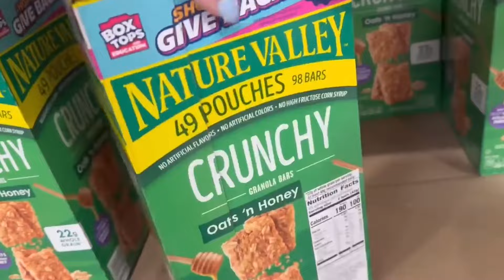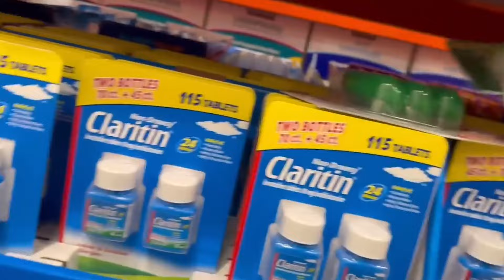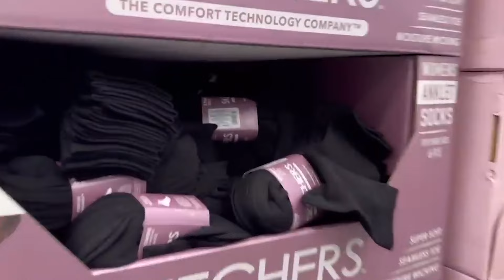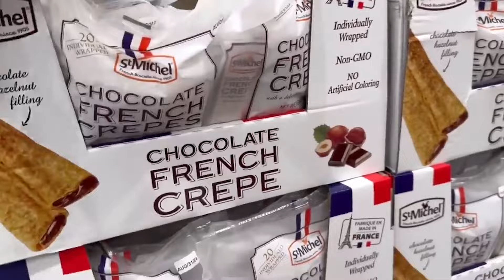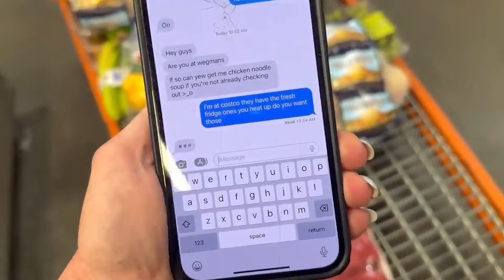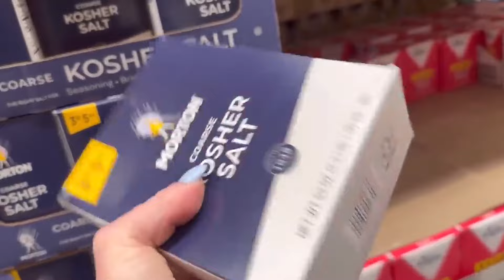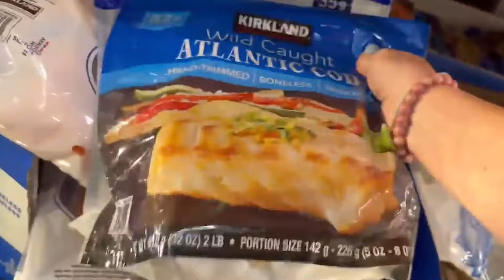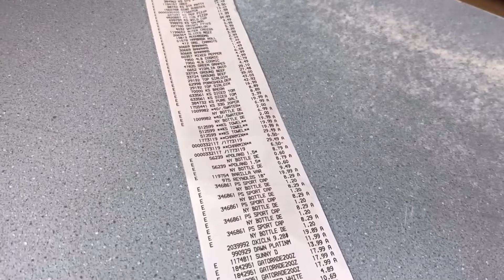Familia De 13 Niños Yendo De Compras A Costco